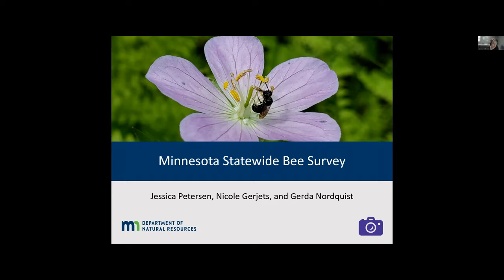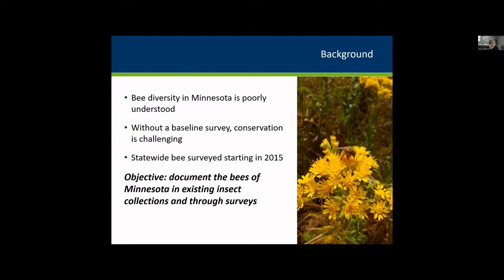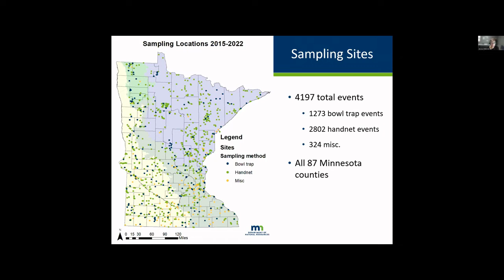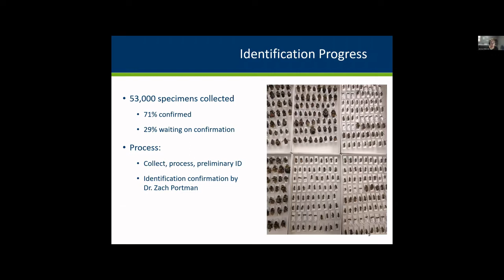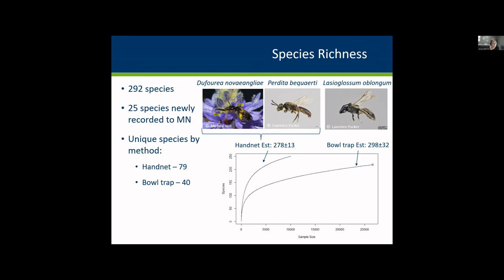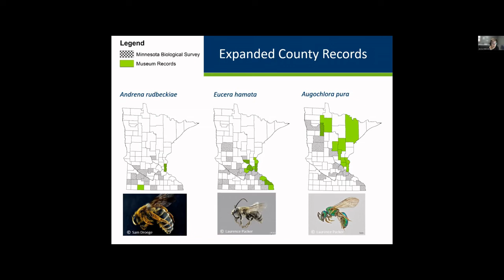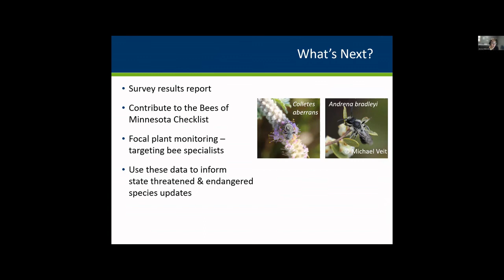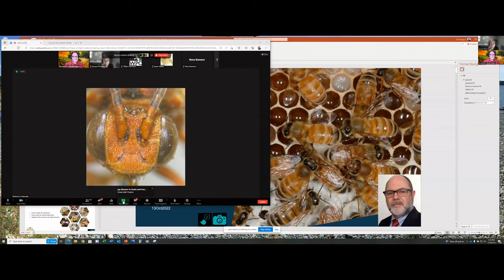Minnesota Statewide Bee Survey - Jessica Petersen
Jessica Petersen, an Invertebrate Ecologist with the Minnesota Department of Natural Resources, presented "Minnesota Statewide Bee Survey" during BeeCon 2022.

BeeCon 2022 was a hybrid conference for bee researchers around the world, hosted by the Centre for Bee Ecology, Evolution and Conservation (York University, Toronto, Ontario, Canada). 36 researchers from 6 continents presented on Oct 13 or 14, 2022 virtually or in-person.